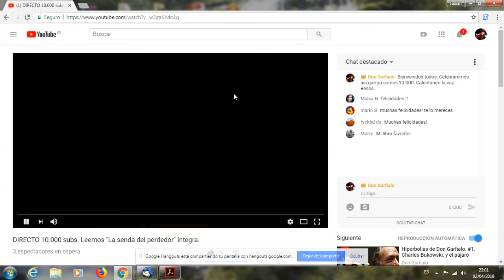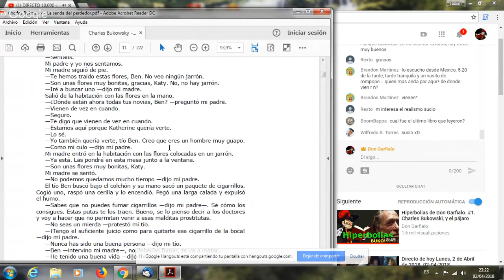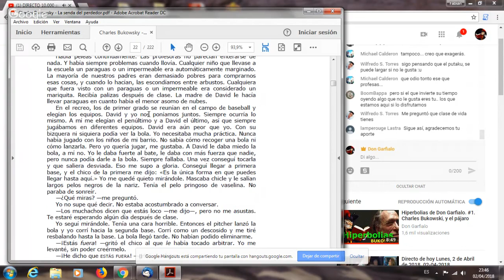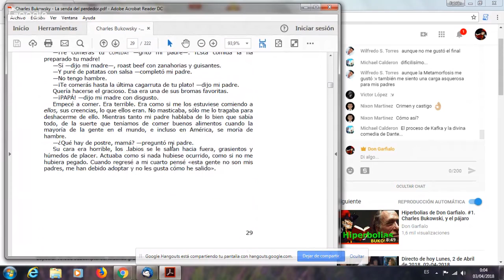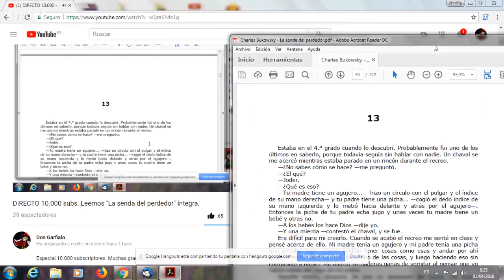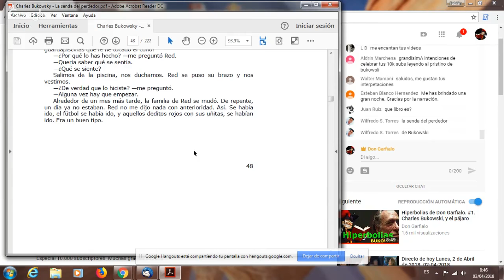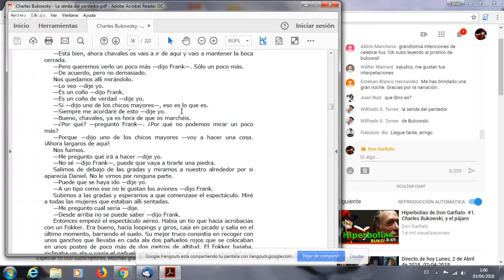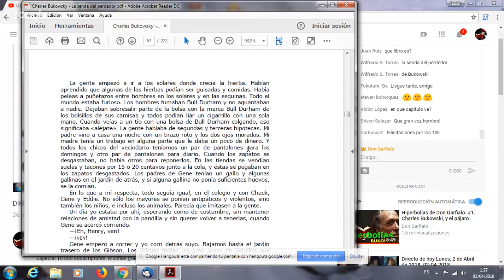LA SENDA DEL PERDEDOR. Bukowski. EN DIRECTO.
Especial 10.000 subscriptores. Muchas gracias a todos.